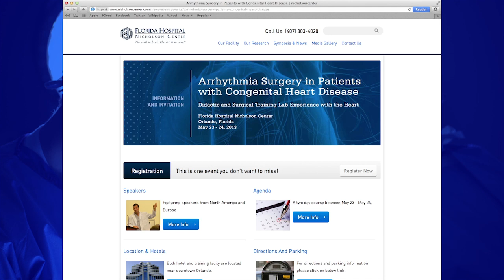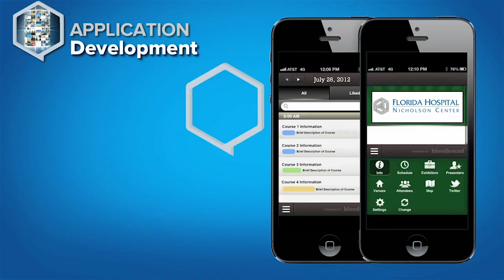Digital Services at Florida Hospital Nicholson Center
The Florida Hospital Nicholson Center offers a full array of the latest broadcast production and audio/visual equipment, plus presentation tools including confidence monitors, small light kits and podium spotlights. Our goal is to help bring your event to life and to assist you and your team in creating a professional, effective program. Web Streaming and broadcasting of surgery footage can be done with ease.